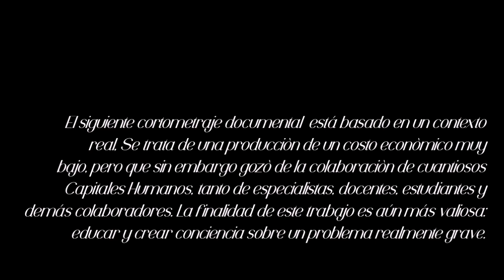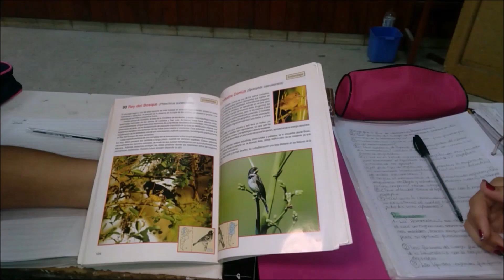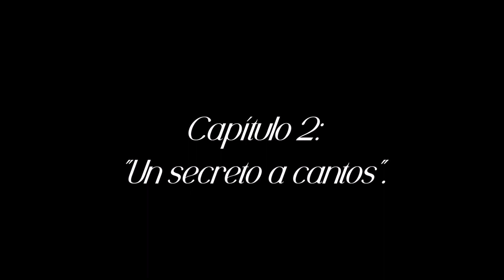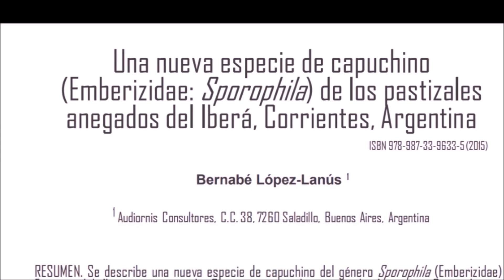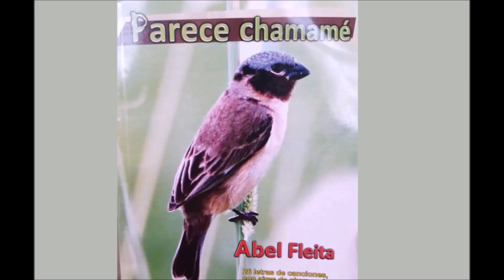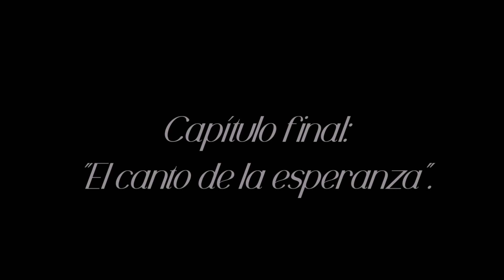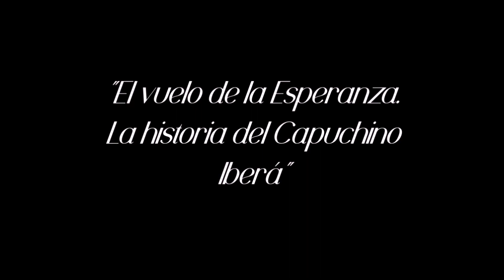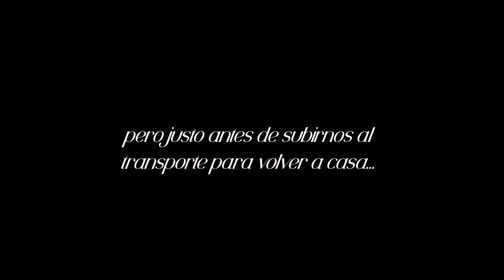Documental sobre especies en peligro: "El Vuelo de la Esperanza: la Historia del Capuchino Iberá".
Es un cortometraje documental elaborado por estudiantes y docentes del Profesorado en Biología del ISFD "Caá Catí" (Caá Catí - Corrientes). El mismo trata de Lucía, una estudiante del Profesorado en Biología de una localidad muy pintoresca del Norte de la Provincia de Corrientes; ella, inmersa en sus estudios biológicos, se empieza a interesar por el cuidado del medio ambiente y por la conservación de la inmensa cantidad de especies que habitan la región. Un buen día se topó con Rocío, una compañera muy inteligente y activa defensora de las aves autóctonas; ella le habló sobre un pajarito descubierto en los Esteros del Iberá en los últimos años, tema que le causó una interesante obsesión.
   Esa pequeña ave se llama el "Capuchino Iberá", que con solo ocho gramos puede resultar insignificante, pero su difusión y conocimiento pueden llevar al surgimientos de importantes debates para el futuro de la provincia y del planeta entero: ya que es una especie en peligro de extinción que anida en los pastizales de los humedales correntinos, justo cuando se da la temporada de quemas en la producción agrícola y ganadera.
   Lucía, la futura Profesora en Biología, conociendo la importancia de esta especie, decidió viajar al Parque Nacional Iberá con el fin de encontrarse con el Capuchino, experiencia que la llevó a elaborar importantes conclusiones sobre el devenir del mundo entero.

   La Producción contó con la Dirección y el guion de David Salmón, la Producción de Rocío Martínez, la actuación principal de Lucía Alcará, la actuación de reparto de Aymará Sosa, Pedro Arguello y Milca Portillo;  la investigación  de Gisella Zaracho, Jaquelin Enriquez, Nelida González y Emilce Romero; la locución de Elías Ramírez; la filmación de Milagros Canteros; la claqueta de Gastón Sánchez; luces de Fabián Noguera; asistencia de Micaela Zalazar, Dahiana Agüero y Emilce Ortigoza; storyboard de Karen Almirón; investigación musical de Melania Quintana, Ayelén Rodríguez, Aldana Ibalo, Brisa Pared y Sofía Areco; asesoramiento disciplinar de Milton Correa, Nicolás Ortega y Graciela Báez; Producción de TIC José Esquivel; coordinación de carrera de Solange Martínez Fedra; fotografías de Jorge Villanueva, Adrián Galimberti y Abel Fleita; música "Capuchino Iberá" también de Abel Fleita; además de la colaboración de:  "Parque Nacional Iberá", los guarda parques Daniel Rodano y Cecilia Accatoli; la "Municipalidad de Caá Catí": Intendente Jorge Meza - Matías Geneyro, de Yamil Monzón Geneyro; de los investigadores Bernabé López Lanús, Horacio Matarasso y Adrián Galimberti; Miguel Martínez del "Museo El Asturiano"; Martín Alcará y la "Biblioteca Popular de Caá Catí"; entre otros.